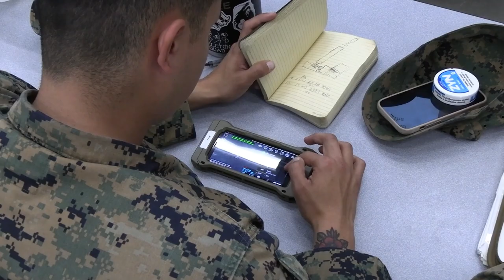Cutting-Edge Integration: U.S. Marines Unleash sUAS and Mortars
U.S. Marines with the 1st Marine Division will train to integrate small unmanned aerial systems (sUAS) and mortars at Marine Corps Base Camp Pendleton, California. The purpose of the training is to increase the accuracy and lethality of indirect fire assets.

During training, Marines may:
Advance to the firing line on the range
Receive a call-for-fire
Launch 60 mm mortars down range at targets out of sight
Use forward observers to provide target location for indirect fire support
The 1st Marine Division is headquartered at Camp Pendleton, California and is a force of 22,000 men and women organized to conduct combat operations. The 1st Marine Division is employed as the ground combat element of I Marine Expeditionary Force.

 Jan. 29-31, 2024. The purpose of sUAS and mortar integration training is to increase the accuracy and lethality of indirect fire assets organic to an infantry battalion.

B-Roll U.S. Marines conduct sUAS, mortar integration training
CAMP PENDLETON, CA, UNITED STATES
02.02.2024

Film Credits: Video by Lance Cpl. Logan Courtright
1st Marine Division